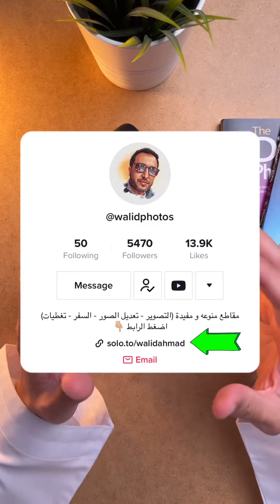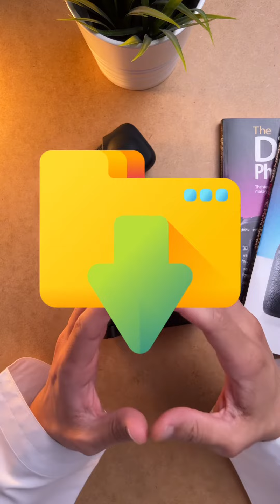تاثير مجاني لكم لتطبيق لايت روم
جرب هذا التاثير على الصور جدا جميل ويعتبر من اكثر التاثيرات استخداما من قبل المصورين وكذلك الفيديو وبما ان تطبيق لايت روم يدعم تعديل الفيديو بامكانك استخدام التاثير ايضا

Try this effect on photos very beautifully and is considered one of the most used effects by photographers as well as video. Since the Lightroom application supports video editing, you can use the effect as well.